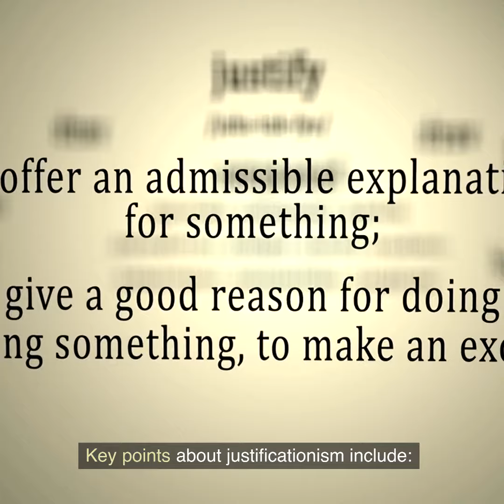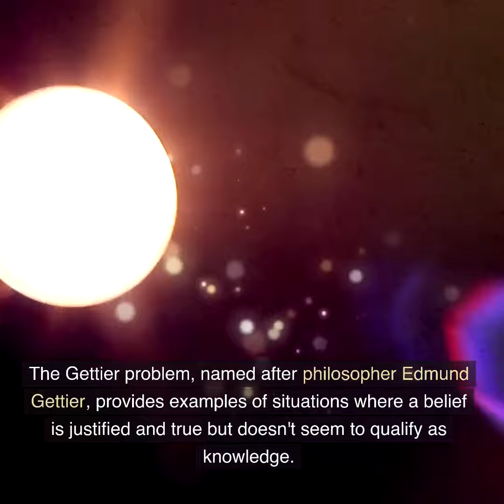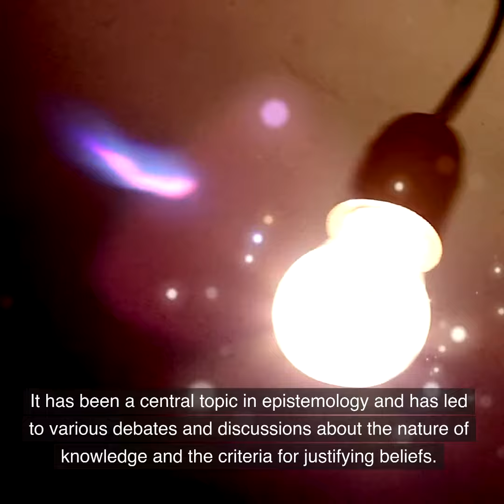What is Justificationism in Philosophy?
Justificationism is a philosophical concept related to the theory of knowledge and epistemology. It pertains to the idea that beliefs, statements, or knowledge claims should be justified by evidence or reasons to be considered valid or true. In other words, justificationism holds that knowledge or justified belief requires a rational and evidential basis.

Key points about justificationism include:

Justification as a Requirement:

According to justificationism, beliefs or knowledge claims are not considered reliable or acceptable unless they are justified by some form of evidence, reasoning, or justification.
Foundationalism and Coherentism:

Justificationism is often associated with two main epistemological theories: foundationalism and coherentism.
Foundationalism: Foundationalism posits that there are basic or foundational beliefs that do not require further justification and serve as the starting point for building knowledge. These foundational beliefs provide a secure foundation upon which other beliefs can be justified.
Coherentism: Coherentism, on the other hand, suggests that beliefs are justified by their coherence with other beliefs within a system. Instead of relying on foundational beliefs, coherentism emphasizes the overall coherence and consistency of a set of beliefs.
Gettier Problem:

The concept of justificationism has been challenged by the Gettier problem, which is a philosophical problem that questions whether justified true belief is sufficient for knowledge. The Gettier problem, named after philosopher Edmund Gettier, provides examples of situations where a belief is justified and true but doesn't seem to qualify as knowledge.
Critiques and Alternatives:

Critiques of justificationism include challenges related to infinite regress (endless chains of justification) and circular reasoning. Some philosophers have proposed alternative epistemological frameworks, such as reliabilism and virtue epistemology, which focus on the reliability of the cognitive processes or the virtues of the knower rather than strict justification.
Evolutionary Epistemology:

Some contemporary discussions in epistemology, influenced by evolutionary biology, explore ideas related to evolutionary epistemology. This approach considers the development and justification of beliefs in the context of evolutionary processes and natural selection.
Justificationism is an important concept in the study of how knowledge is acquired, justified, and evaluated. It has been a central topic in epistemology and has led to various debates and discussions about the nature of knowledge and the criteria for justifying beliefs.